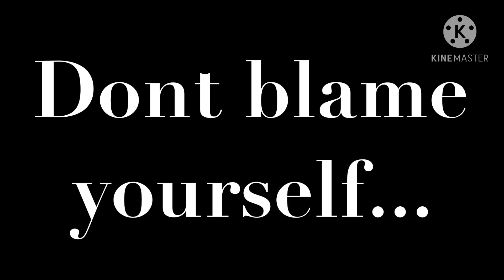Thank you. (read desc)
This is such a blessing! i’ll remember you symphane and isaspout once i get famous thank you, for everything.